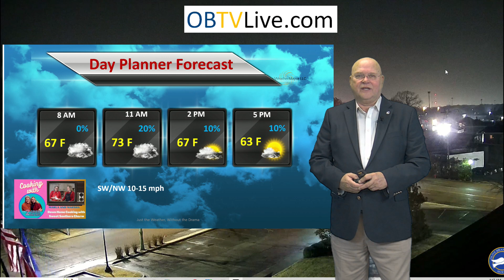2 GranMars Feb 23 2023